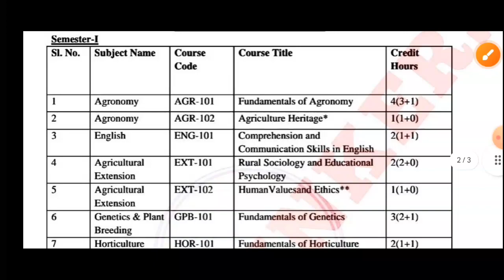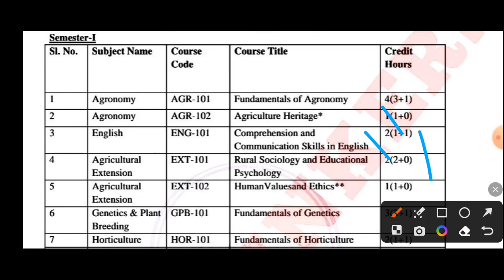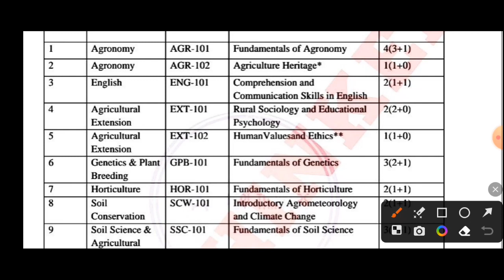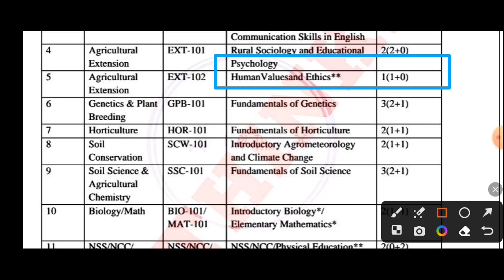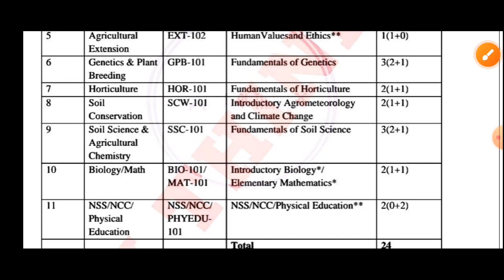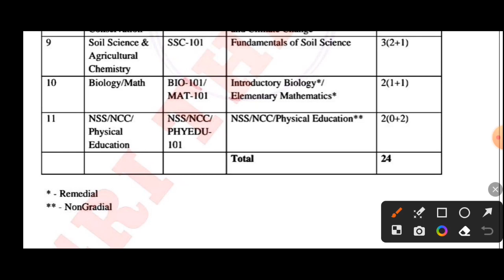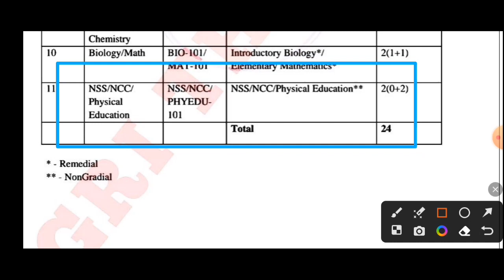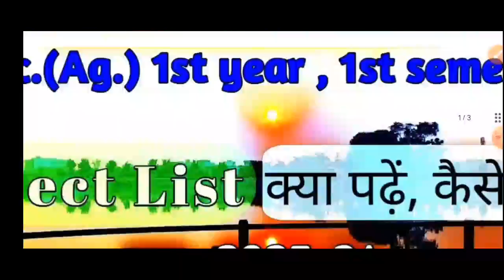bsc agriculture 1st semester syllabus| bsc agriculture course details|ddu B.sc.Ag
bsc agriculture 1st semester syllabus| bsc agriculture course details| ddu bsc agriculture/syllabus in hindi

agronomy

Animal husbandry

AG.zoology

AG.botany

AG.economics

general hindi

General agriculture

Horticulture

AG.physics

ag engineering

अस्वीकरण

founder, owner,ceo and channel host of AGRI PAGE - AWNISH KUMAR SHUKL

21)- ag. supervisor all information -

ddu msc agriculture
ddu msc agriculture entrance exam
ddu pg cut off list 2023
ddu pg cut off 2023
ddu msc agriculture entrance exam 2023
ddu msc entrance exam 2023
ddu ma entrance exam 2023
ddu bsc bio cut off 2023
ddu bsc math cut off 2023
ddu entrance exam result 2023
ddu entrance exam 2023
ddu entrance exam
ddu bsc agriculture entrance exam 2023
ddu bsc agriculture
ddu entrance exam cut off 2023
ddu counseling
ddu bca entrance exam paper
ddu result 2023
gorakhpur university